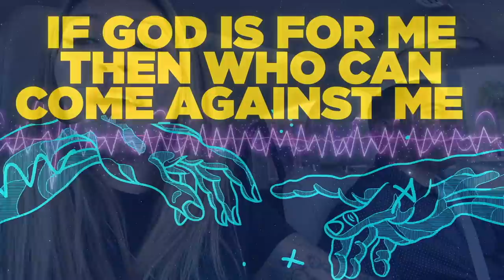WEEKEND UPDATE... (LUCIANOTV WEBISODE)